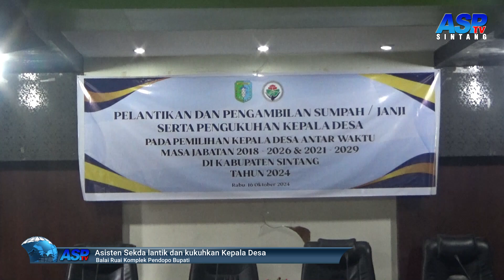ASISTEN LANTIK DAN KUKUHKAN KADES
Asisten satu Bidang Pemerintahan dan Kesejahteraan Rakyat Sekretariat Daerah Kabupaten Sintang, Herkulanus Roni mewakili bupati Sintang melantik kepala desa hasil pemilihan antar waktu sekaligus mengukuhkan perpanjangan kades di Balai Ruai, Komplek Pendopo rumah dinas Bupati Sintang, pada hari Rabu 16 Oktober 2024.
Hadir pada kegiatan pelantikan dan pengukuhan kades ini kepala dinas pemberdayaan masyarakat dan pemerintahan desa syarif yasser arafat, camat kayan hilir, camat ketunggau tenggah dan camat serawai
. Adapun Kades yang dilaktik tersebut yaitu zakaria menjadi kepala desa neran baya kecamatan kayan hilir, maria wati menjadi kepala desa engkitan kecamatan ketunggau tengah dan nikolous heriyanto menjadi kepala desa nanga ketunggai kecamatan serawai.